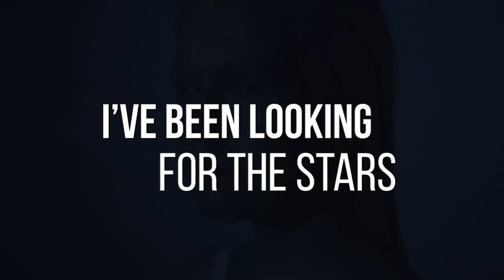Dodobeatz feat. Daniele Cuviello - Beautiful Eyes (Lyric Video)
👀 Dodobeatz feat. Daniele Cuviello - Beautiful Eyes  👀

❣️           ❣️      ❣️     ❣️   ❣️ ❣️ SONGTEXT ❣️ ❣️   ❣️     ❣️      ❣️           ❣️

She got on with life as dancer,
always with her head in the clouds.
And she’s always stuck in daydreams,
they displace all of her doubts.

She says: „Give me your hand and I will guide you.
Don’t be scared, everything will be fine.
Please build bridges over water
and take your time. “

Beautiful eyes are staring through your soul.
She sees a flower in a waste land.
I’ve been looking for the stars,
wishing this night would never end - never end.

You’ve been chasing me in my dreams.
Always haunted by your ghost.
Sometimes I wonder what I’ve done
to feel so lost.

She says: „It’s all right, it’s all wrong.
Sometimes you’re weak, sometimes you’re strong.
You can be loud, you can be quiet.
There will be light.“